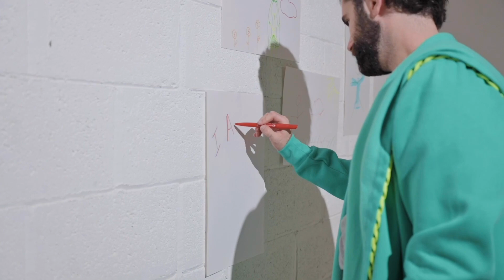Zaid Farouki | Fall Winter 2021/2022 | Digital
Zaid Farouki | Fall Winter 2021/2022 | Digital Fashion Show in High Definition. (Widescreen - Exclusive Video/1080p - Arab Fashion Week)